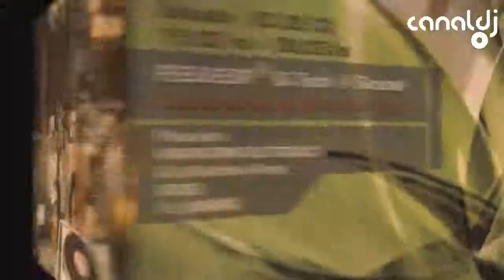Entrevista com DJ Fábio San ( Canal DJ, 26.09.2014 )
Set do DJ Fábio San, gravado e transmitido ao vivo no Canal DJ em 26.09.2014